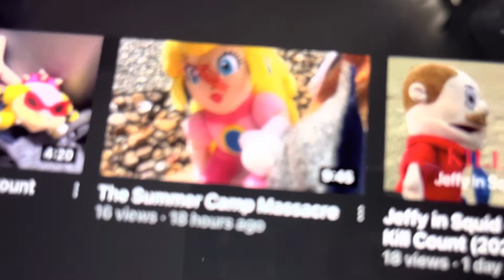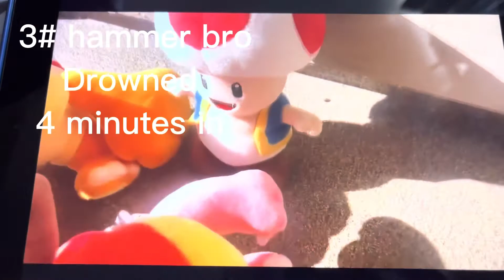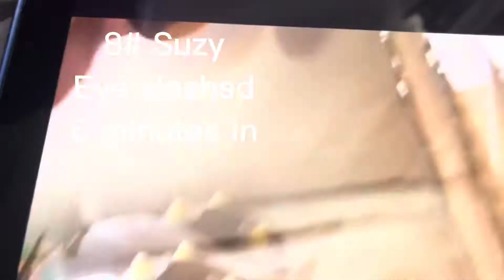Robyn N: the summer camp massacre (2022) KILL COUNT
Lance Pablo Lovell Edd Tom Matt Tord